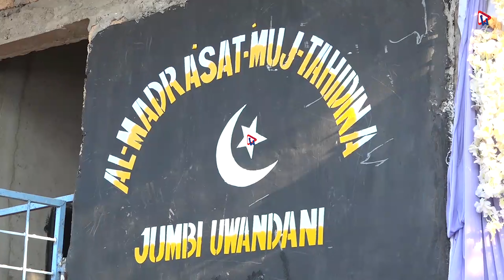WANAWAKE WA KIISLAM ZANZIBAR WAMKOSHA MKE WA MAKAMO WA RAIS